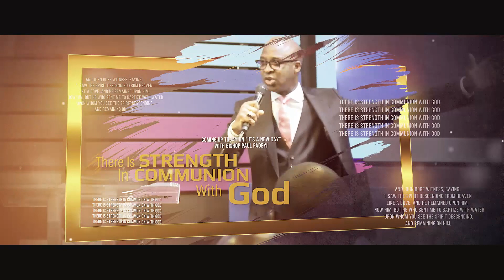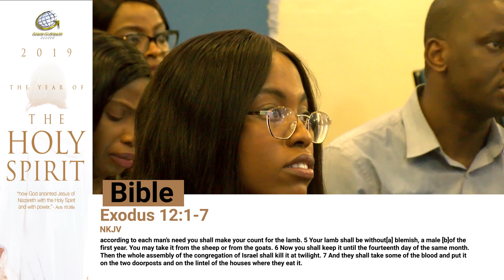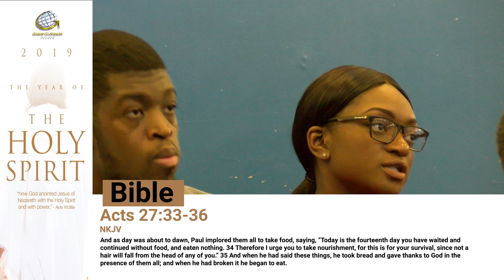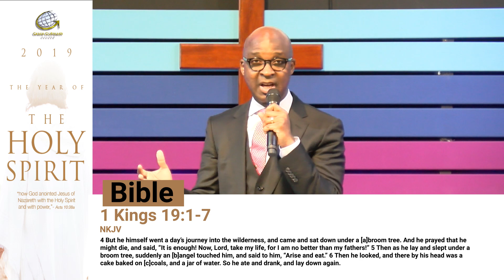There is Strength in Communion With God | Paul Fadeyi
In this excerpt of our last Sunday worship service, Bishop Paul taught on the strength we posses when we actively pursue fellowship with the Holy Spirit.  Please watch, share and be blessed.

If you're ever in our city, why not join us for our Sunday Worship Service at 11am?